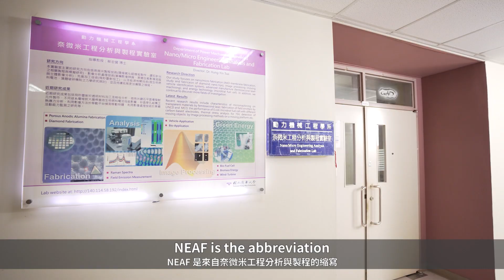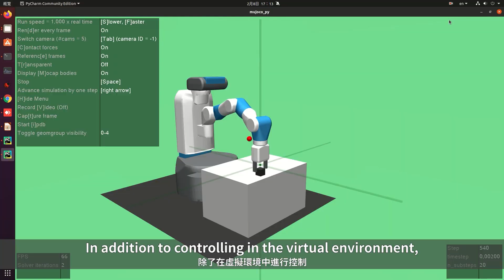PME - Hung-Yin Tsai's Lab Introduction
清華大學動力機械工程學系蔡宏營老師實驗室介紹影片